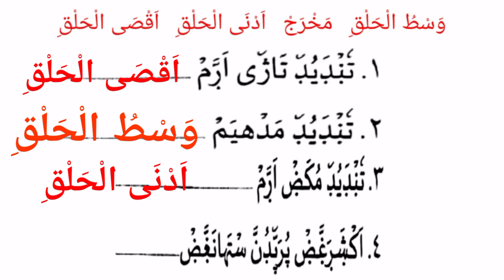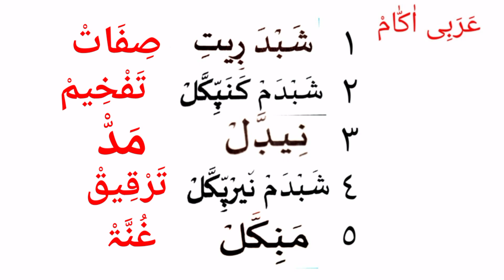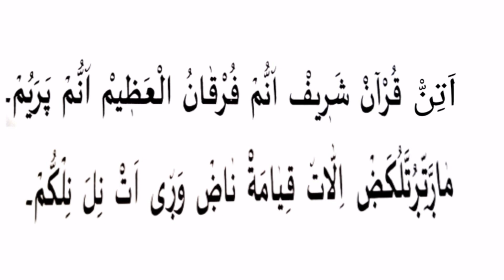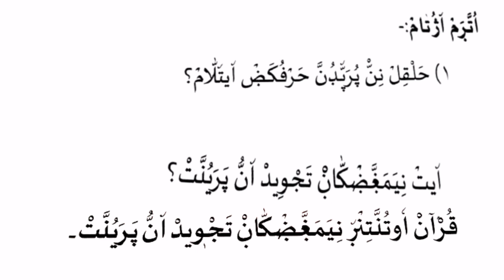MADRASA CLASS THAJWEED MODEL QUESTIONS